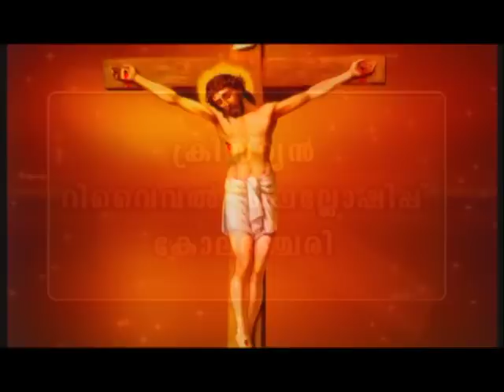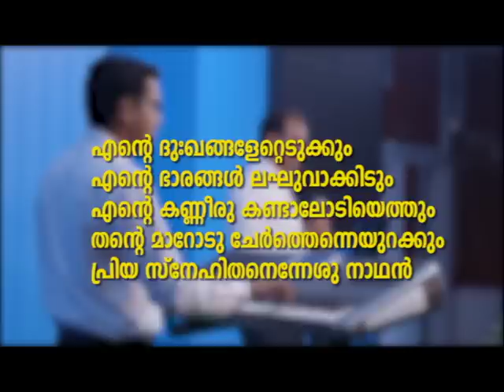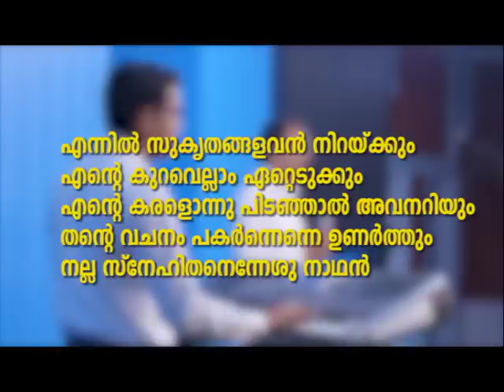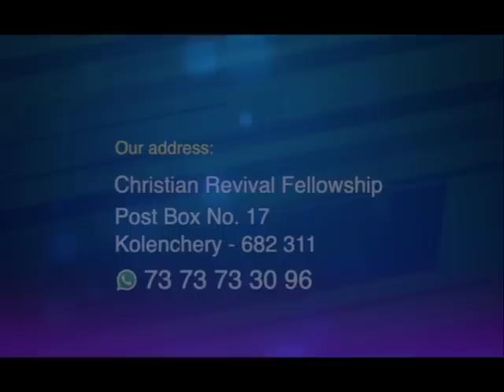PROF. M Y YOHANNAN | AMRUTHADHARA | 29 JUL 2023 5.30AM | CHRISTIAN REVIVAL FELLOWSHIP